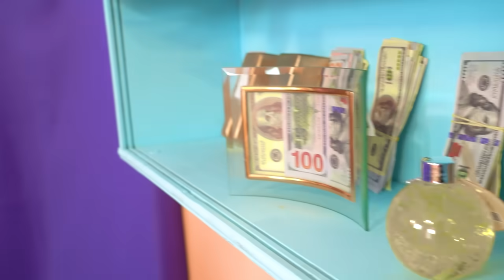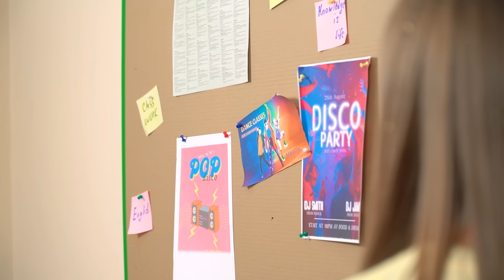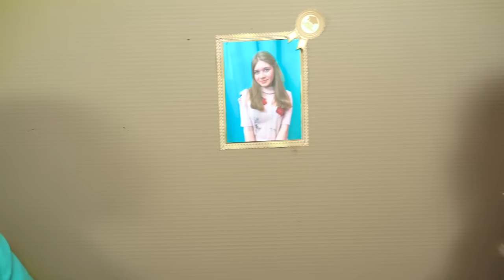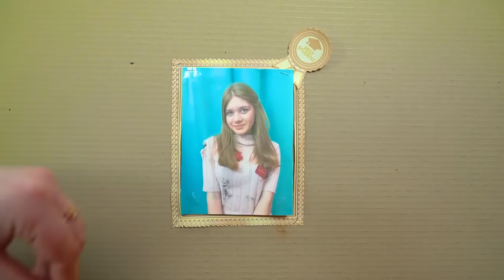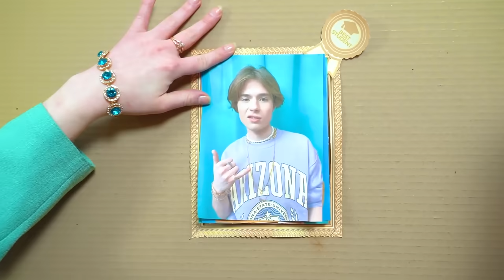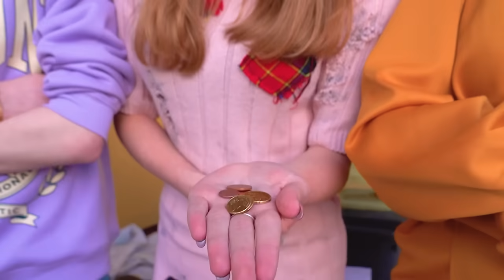غني مقابل فقير مقابل ثري | فتاة فقيرة مقابل فتاة مليارديرية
تحلم كل فتاة بحياة غنية، ولكن لا يمكن للجميع أن يصلوا إليها، لأنك إذا كنتِ فقيرة، يمكنك فقط مشاهدة الأشياء الأنيقة لفتاة ثرية من بعيد!